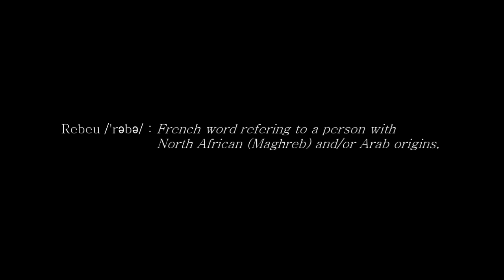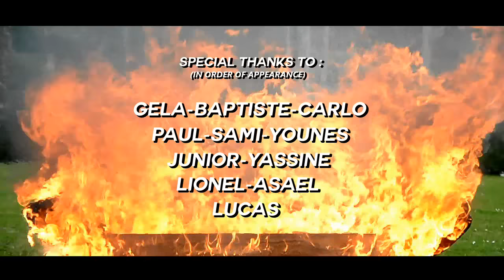Rilès - NOWADAYS (Music video)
Song : Produced/Recorded/Mixed/Mastered by Rilès
Video : Shot/Directed/Video Edited by Rilès

Lyrics:

[1st verse]
Blood on my lips I'm so hungry I'm 'bout to kill them all
Tears on your cheek, bitch you thristy and I'm your waterfall
Street is the shit, you can't escape so we had to got balls
Don't even speak your language, stil got more bars
Don't need to sell your shit to prove who's the boss
I'm fighting everyday you can see on my arms
Capoeira, pancrase, with no gun bitch you done
Grandpa's a warrior, I got that on my bones
Today I may chill with you, tomorrow you done
Today I may be unknown, tomorrow I'm on
Now many motherfuckers starving to be known
You ain't even spit a verse, I already won

[Chorus: Quotation] x2
"Nowadays niggas want to be at the top"
"Nowadays rebeus want to get out the block"
"Nowadays white motherfuckers wanna rap"
And I'm sitting here ready to burn them up, hun

[2nd verse]
Now, who's the realest?
Now, where're the killers?
Now, who's the baddest?
No, we ain't modest
To this street credibility,you can't find no democracy
But we use our abilities to get out of this misery
Bitch, you know my name
But you don't know my mind, my history
I came in this game, I was well trained
My mom in hysteria
We are so scary that at first sight I beat the shit of you
Don't even speak your language I'm before every move you do
Every move you do, every, every move you do
Every move you do, every fucking move you do!

[Chorus 2: Quotation] x2
"Nowadays white motherfuckers at the top"
"Nowadays niggas want to get out the block"
"Nowadays all of my rebeus wanna rap"

[3rd verse]
Ain't nobody better than me, and if you find better than me
It's just that it's a second me, a second we? a second us
I told you we the killers, I told you we the realest
I told you we the best and I told you we'll be better
Than you, maafaka
Now where's your bitch blocka
If you kill me tomorrow, I'll be you next phobia
I'll be you next terror, unable to see color
Just living to feel the dolor, crying every night "Mamaaa!"
"Mama, mama, I just killed a mothafaka, faka!"

[Chorus 3: Quotation] x2
"Nowadays rebeus want to be at the top"
"Nowadays white motherfuckers at the block"
"Nowadays all of my niggas wanna rap"

Co-direction : Younes Boucif and big thanks to Sami Medini too